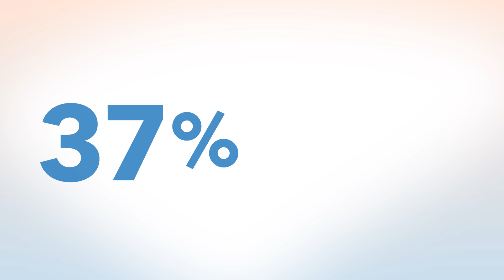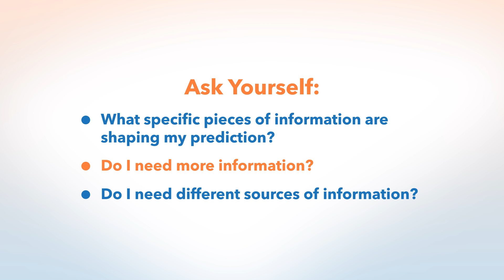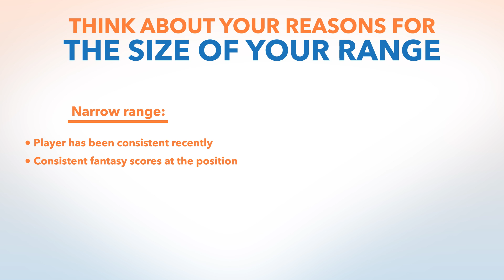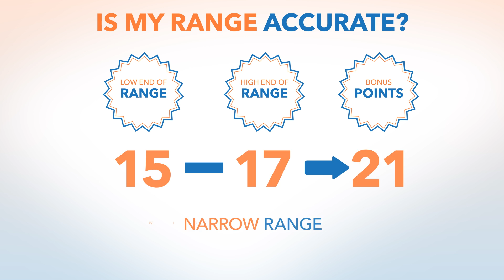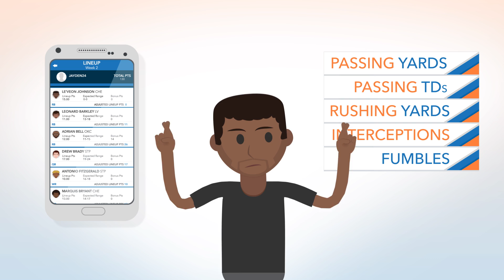GM Genius - Week 4: Avoid wild guesses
GM Genius is a learning platform, and formerly a national scholarship competition, aimed at teaching young people key decision-making and critical thinking concepts through the lens of fantasy football. Throughout the instructional series, GM Genius tackles decision-making concepts such as evaluating and testing information, applying probabilistic thinking to make better projections, and recognizing and resisting cognitive biases (e.g. recency bias, confirmation bias) that distort rational decision-making.

In this video, we teach how to get in the habit of metacognition(which is another way of saying “thinking about your thinking”) to make realistic predictions for your GM Genius players.

If you like this video, check out other lessons in the GM Genius Series:

How I Decide has rebranded to the Alliance for Decision Education. The Alliance is a national nonprofit and field builder with the mission of improving lives by empowering students with essential skills and dispositions for making better decisions. We partner with teachers, researchers, and organizations to bring Decision Education into classrooms nationwide.

To learn more about our mission and ways you can help, please visit AllianceForDecisionEducation.org, or follow us on X, LinkedIn, and Facebook.